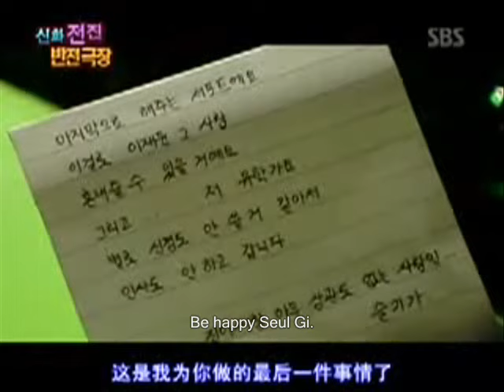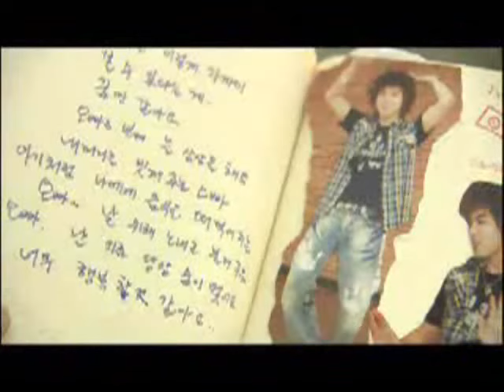Jung Yunho and Bae Seul Gi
Video I made/edited of Yunho and Seul Gi. I'll post the storyline up later but now I'm just lazy. Also there might be a sequel or not :p sorry feeling very lazy. Oh and there isn't a story to go with this, I just made it because I love YunGi!!

everybody should know this song, if not it's Bo Go Ship Da by Kim Bum Soo